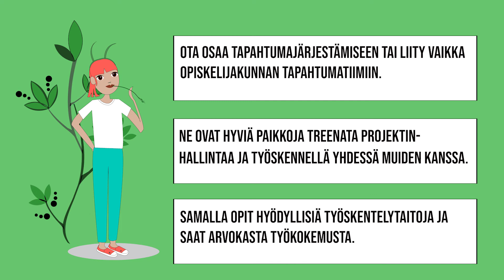Kuinka kehität? - Työskentelytaidot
Etkö saa tehtyä tehokkaasti töitä? Työskentelytaitosi saattavat kaivata päivittämistä. Katso videolta, kuinka voit kehittää niitä.

Kuinka kehität? on videosarja yleisistä työelämätaidoista ja osaamisen kehittämisestä niissä. Kuinka kehität? videosarja on osa Oiva-hankkeessa (Oman osaamisen tunnistaminen ja soveltaminen uusissa ammattikonteksteissa) kehitettyä sovellusta oman osaamisen tunnistamiseksi ja kehittämiseksi. Se on myös osa Uraoikkarin käsikirja -julkaisua, jossa on geneeristen taitojen visualisoinnin lisäksi muita vinkkejä ja menetelmiä uraloikkaukseen ja sen ohjaamiseen.

Video: Juuso Puurula, HAMK
Grafiikat: Johanna Ponkala // Websie
Musiikki: The Great North Sound Society